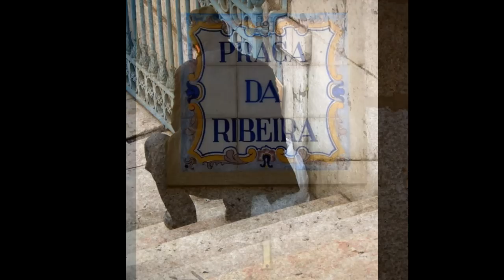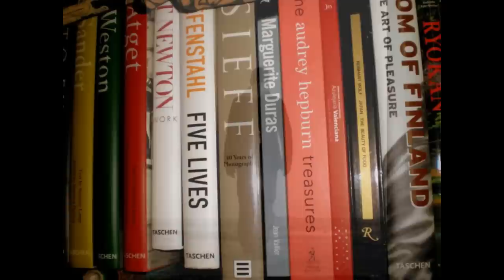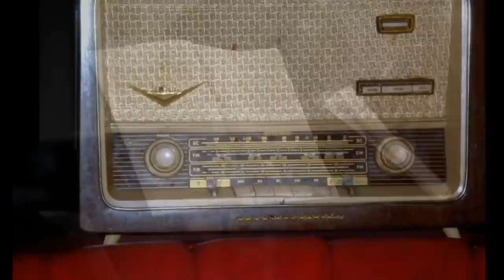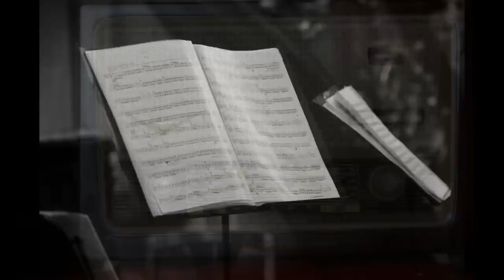Homenagem a António Lobo Antunes - Crónica da Pomba Branca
Crónica da Pomba Branca de António Lobo Antunes
Música ; Martin e Miguel Franciscus
Fotos : Sonja Valentina e Teresa Amaro
Produção - Pastelaria Studios
Projecto para DVB
Texto - António Lobo Antunes- copyright Dom Quixote - Grupo Leya